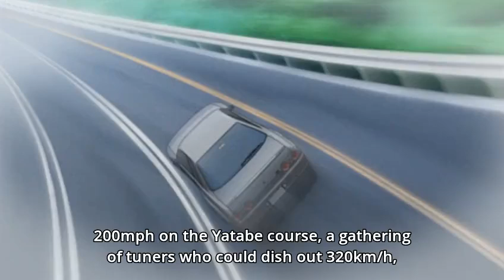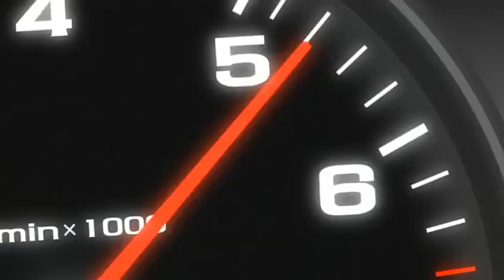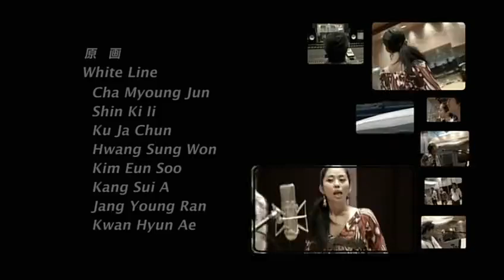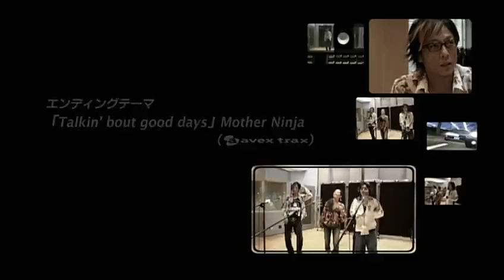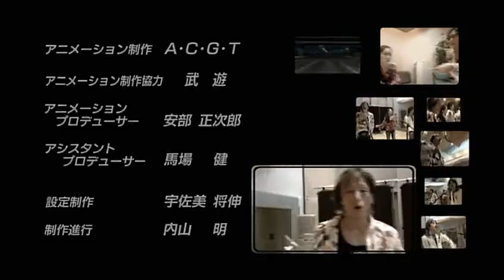Wangan Midnight (2007) - Episode 15 (Sub)